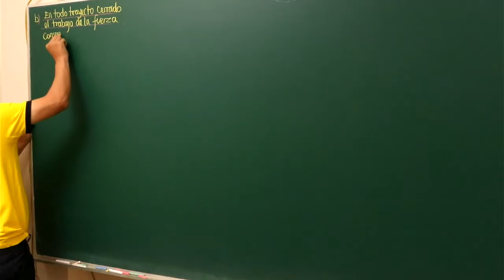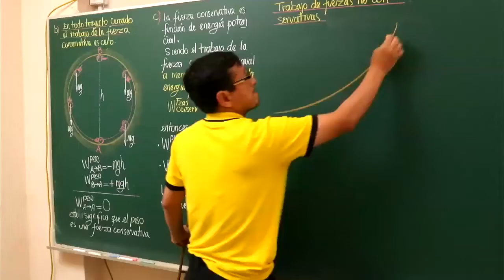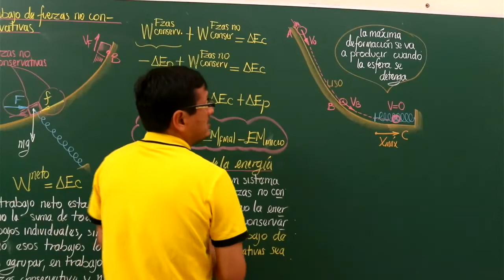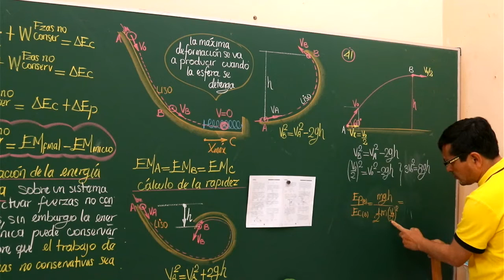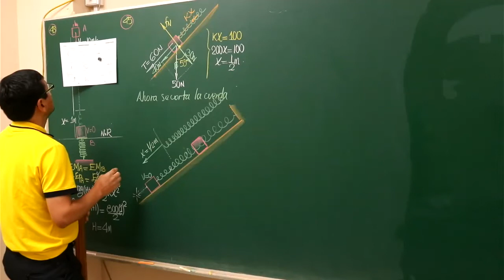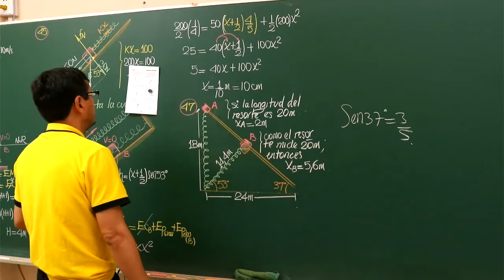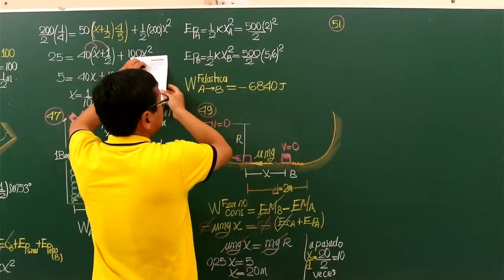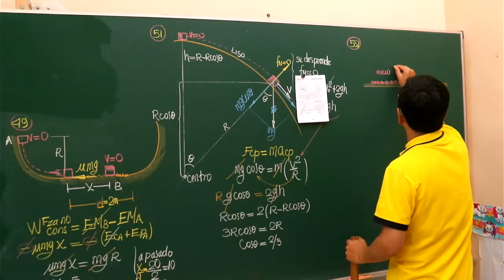FIS S5 IV